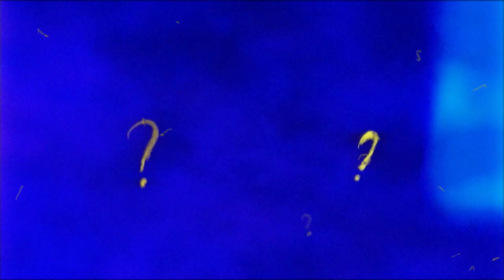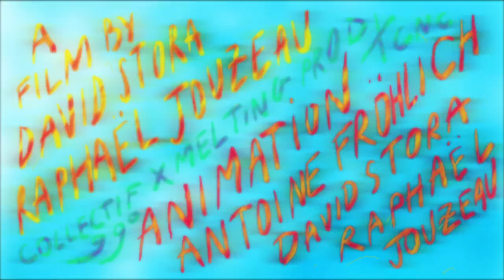Tony Stone - Night Out In Paris (Prod Blasé x Poissonchatte)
Night out in Paris
Written by Tony Stone (1/3 Planet Giza)
Prod:  Blasé & Poisson chatte

Music Video
Réalisateurs : David Stora & Raphaël Jouzeau
Animateurs : David Stora, Raphaël Jouzeau, Antoine Fröhlich
Producteurs :Clément Treboux, Florent Guimberteau
Production: Melting Productions
Avec le soutien du CNC
RS: